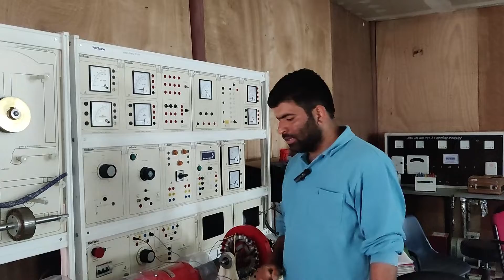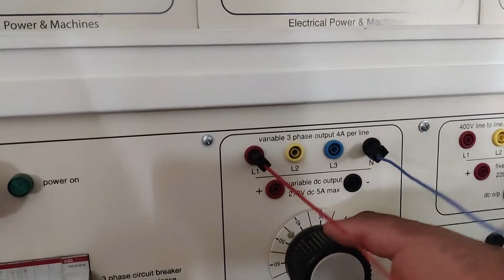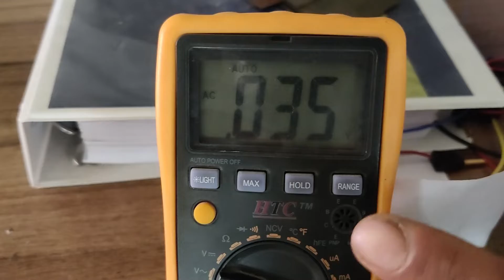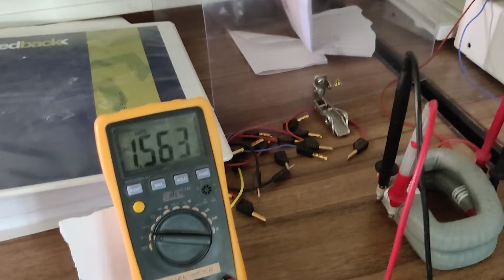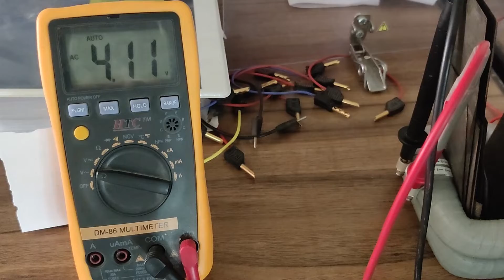Practical demonstration of Mutual induction with air core and with Iron core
Mutual inductance is a circuit parameter between two magnetically coupled coils and defines the ratio of a time-varying magnetic flux created by one coil being induced into a neighbouring second coil.

Previously we saw that an inductor generates a self-induced emf as a result of a changing magnetic field around its own coil turns. When this emf is induced in the same circuit in which the current is changing this effect is called Self-induction (L).

However, when the emf is induced into an adjacent coil situated within the same magnetic field, the emf is said to be induced magnetically, inductively or by Mutual induction, symbol ( M ). Then when two or more coils are magnetically linked together by a common magnetic flux they are said to have the property of Mutual Inductance.

Mutual Inductance is the basic operating principal of the transformer, motors, generators and any other electrical component that interacts with another magnetic field. Then we can define mutual induction as the current flowing in one coil that induces a voltage in an adjacent coil.
But mutual inductance can also be a bad thing as “stray” or “leakage” inductance from a coil can interfere with the operation of another adjacent component by means of electromagnetic induction, so some form of electrical screening to a ground potential may be required.

The amount of mutual inductance that links one coil to another depends very much on the relative positioning of the two coils. If one coil is positioned next to the other coil so that their physical distance apart is small, then nearly all of the magnetic flux generated by the first coil will interact with the coil turns of the second coil inducing a relatively large emf and therefore producing a large mutual inductance value.

Likewise, if the two coils are farther apart from each other or at different angles, the amount of induced magnetic flux from the first coil into the second will be weaker producing a much smaller induced emf and therefore a much smaller mutual inductance value. So the effect of mutual inductance is very much dependant upon the relative positions or spacing, ( S ) of the two coils and this is demonstrated below

The mutual inductance that exists between the two coils can be greatly increased by positioning them on a common soft iron core or by increasing the number of turns of either coil as would be found in a transformer.

If the two coils are tightly wound one on top of the other over a common soft iron core unity coupling is said to exist between them as any losses due to the leakage of flux will be extremely small. Then assuming a perfect flux linkage between the two coils the mutual inductance that exists between them can be given as.
Where:

        µo is the permeability of free space (4.π.10-7)

        µr is the relative permeability of the soft iron core

        N is in the number of coil turns

        A is in the cross-sectional area in m2

        ℓ is the coils length in meters

Mutual Induction

Here the current flowing in coil one, L1 sets up a magnetic field around itself with some of these magnetic field lines passing through coil two, L2 giving us mutual inductance. Coil one has a current of I1 and N1 turns while, coil two has N2 turns. Therefore, the mutual inductance, M12 of coil two that exists with respect to coil one depends on their position with respect to each other and is given as:

Likewise, the flux linking coil one, L1 when a current flows around coil two, L2 is exactly the same as the flux linking coil two when the same current flows around coil one above, then the mutual inductance of coil one with respect of coil two is defined as M21. This mutual inductance is true irrespective of the size, number of turns, relative position or orientation of the two coils. Because of this, we can write the mutual inductance between the two coils as: M12 = M21 = M.

Then we can see that self inductance characterises an inductor as a single circuit element, while mutual inductance signifies some form of magnetic coupling between two inductors or coils, depending on their distance and arrangement, an hopefully we remember